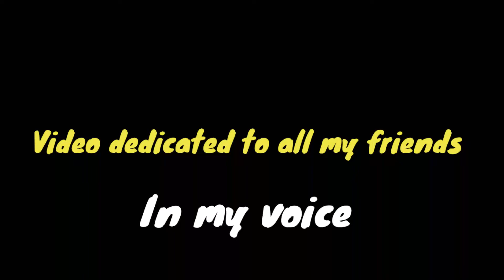Dedicated to all my friends